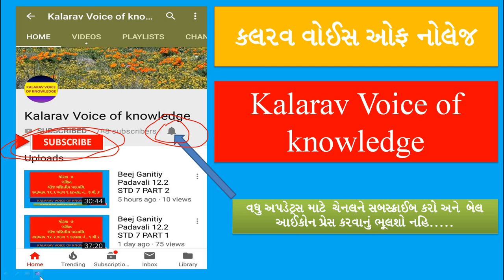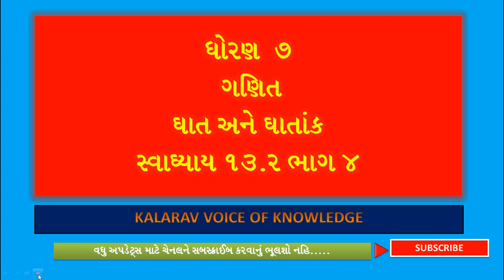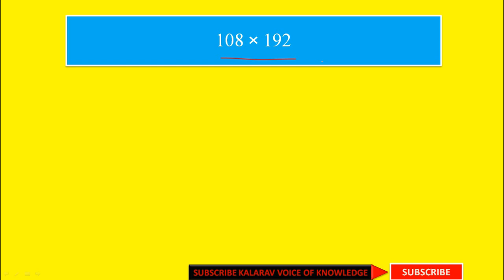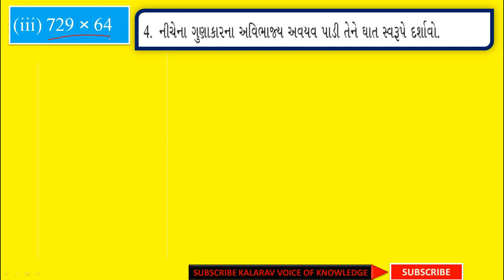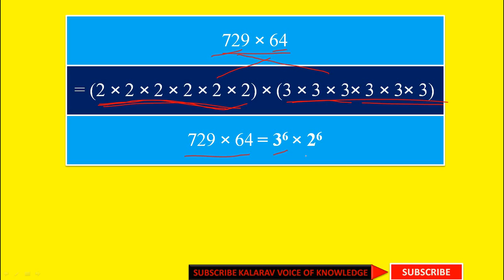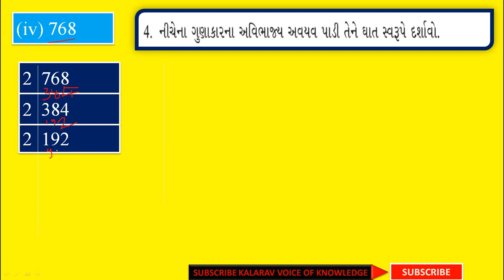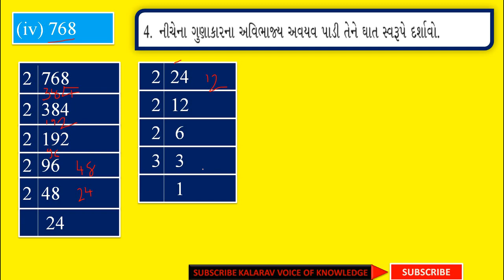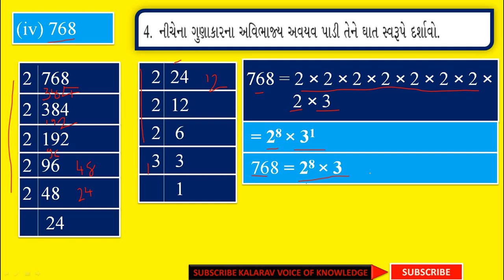ઘાત અને ઘાતાંક 11.2 STD 7 PART 4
STD 7 GHAT ANE GHATANK 11.2 PART 4